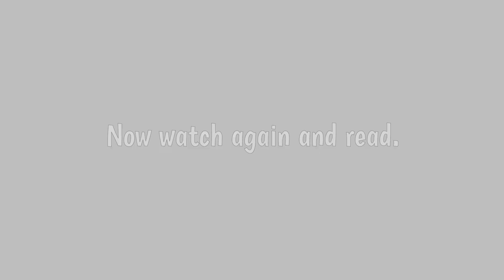PENNY THE PENGUIN - LET'S PLAY, UNIT 2. LANGUAGE FOCUS (JUNIORS 1, SUPER MINDS)